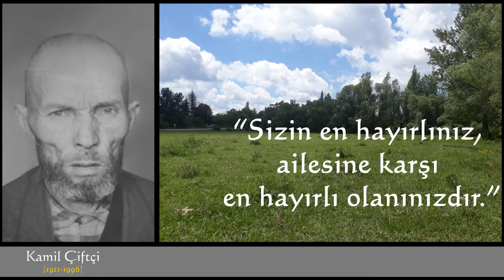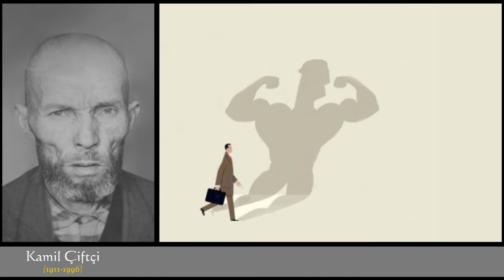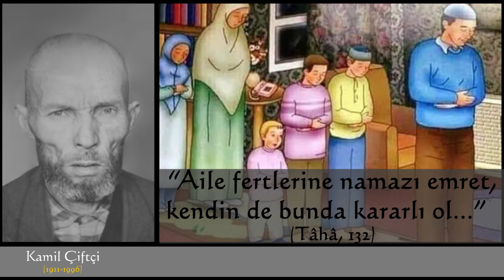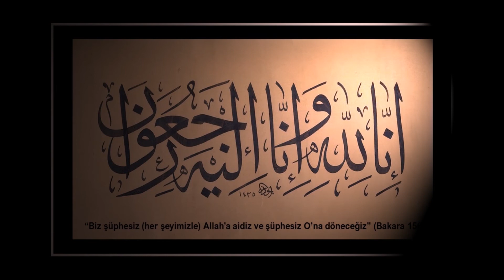Biyografiler | Kâmil ÇİFTÇİ (1911-1996) |Efendiköprüsü Köyü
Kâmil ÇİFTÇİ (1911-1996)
1911 yılında Efendiköprüsü Köyü’nde doğmuştur. Kayıtlara, dedesi Nasibullah, babası Nebiyullah, annesi Hatice olarak geçmiştir. Ancak annesine, köydekilerin diliyle Minibike Abıstay denilmiştir.
Kâmil Çiftçi, Masum Babay kızı Halime'yle evlenmiş, geçimini çiftçilikle sağlamıştır.  Ayrıca diğer hemşerileri gibi o da çevre illere, odun kesmeye ve tahta dilmeye gitmiştir.
Üç oğlu ve iki kızı olmuş, kızının birisini Kütahya'ya, diğer kızını Alaşehir'e gelin olarak göndermiştir. Oğlu Mehmet Emin genç yaşta vefat etmiştir. Diğer oğlu Hidayet, Kütahya Belediye otobüslerinde şoförlük yapmıştır. En büyük oğlu Tevfik, kendisiyle köyde yaşamıştır.
 Kâmil Çiftçi, her yönüyle iyilik sahibi; şakacı, ahlaklı ve sevgi dolu bir insan olmuştur. Hz. Peygamber (as.)’ın şu hadisi tecelli etmiştir adeta yaşantısında;
“Sizin en hayırlınız, ailesine karşı en hayırlı olanınızdır”
 Hadise uygun olarak ailesine karşı şefkatle ve merhametle davranmış, ne yapıp edip ailesini memnun etmeye çalışmıştır. Özellikle hanımının bir dediğini iki etmemiştir.
 Yine mütevâzı bir mümin olarak yaşamış, kibirlilerden hoşlanmamıştır. Bu konuda çocuklarına ve torunlarına nasihati şu olmuştur:
"Evladım, siz siz olun, hiçbir zaman büyüklenmeyin. Büyüklenirseniz, nasıl baş aşağı düştüğünüzü anlamazsınız"
Kâmil Çiftçi, gönül güzelliği yanı sıra, gönül tokluğuna da sahiptir.  Bunu, Gediz depremi sonrasında göstermiştir. Devlet, depremzedelere yardım yaparken, o almamış ve asil tavrını şu sözlerle ortaya koymuştur:
“Ben kendi evimi kendim yaparım, devlet bu yardımı ihtiyaç sahibi başka insanlara versin”
Bu güzel Müslüman, Kur’an’ı Kerîm’i ve Kur'an talebelerini çok sevmiş, teşvik için onlara hediyeler vermiştir.   Ayrıca “Maşallah, kitabımızı nasıl da su gibi okuyorlar” diye bol bol iltifat ederek talebeleri yüreklendirmiş, onların gönüllerini kazanmıştır.
“Aile fertlerine namazı emret, kendin de bunda kararlı ol...”   ilahi fermanınca, çocuklarına ısrarlı tavsiyesi namaz olmuş ve namaz meselesini geçiştirmeyerek üzerine basa basa şöyle demiştir:
"Bu dünyaya imtihan için geldik. İmtihanı kazanmak istiyorsanız, gözümüzün nuru namazı asla bırakmayın, siz onu bırakmazsanız, Allah-ü Teâlâ da sizi asla bırakmaz”
Anlayışı bu idi; siz onu bırakmazsanız, Allah-ü Teâlâ da sizi asla bırakmaz…
Din görevlisi olan Torunu Ahmed “imam olma sebebim dedemdi. Onu örnek alarak imam oldum” demiştir.
Hayatının anlamını kullukta bulanlar, anlam arayanlara da örnek oluyorlar... Bunlardandı Kâmil Çiftçi….
Merhametiyle bilinen Kâmil Çiftçi’nin iş anlayışına, iş ahlakına bakıldığında ise sert bir tavizsizlik görülmüştür. Çalışkan bedeni mi, yoksa, gözümün nuru dediği namaz mıdır engel olan; bilinmez, ama gece uykusu pek olmamıştır.
1996 yılı şubat ayında Efendiköprüsü köyünde etmiş ve köy mezarlığına defnedilmiştir.
Allah rahmet eylesin. Mekânı cennet olsun.

Yazan: Celal Yeşil
Metin Düzenleme: M. Öztürk
Seslendirme: Mustafa